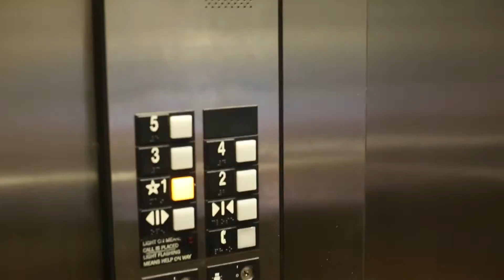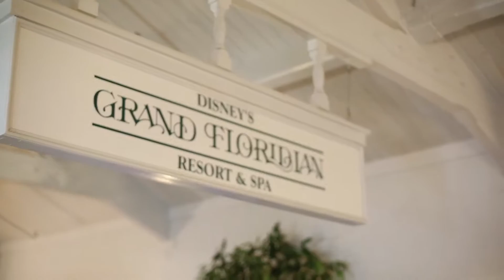Florida 2016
Family Vacation to Cocoa Beach, FL